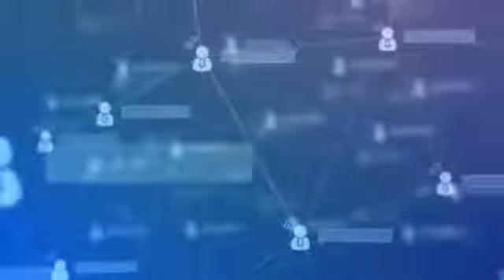ONPASSIVE - O-NET... TOTALLY NEW SOCIAL MEDIA PLATFORM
O-Net - Platform that never Sells Your Data and NO Fake Accounts. Don't procrastinate, get started today!

Further products are :
Data Center
Product for Cars
Other physical Products